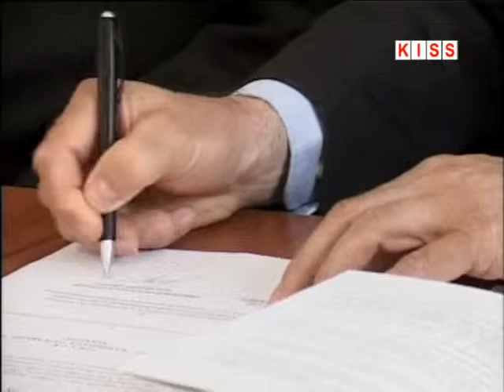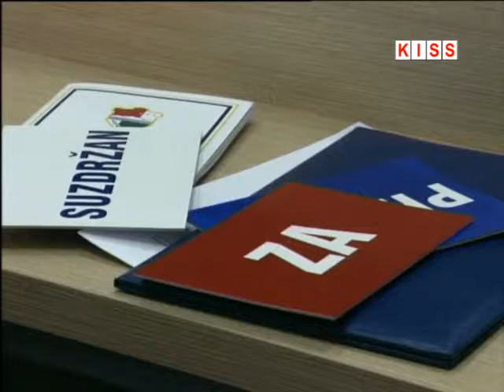ZA MANDATARA NOVE VLADE U TRAVNIKU IMENOVAN AKTUALNI PREMIJER TAHIR LENDO IZ SDA